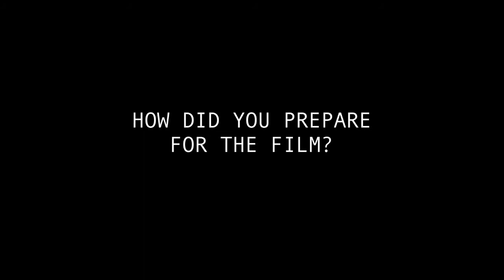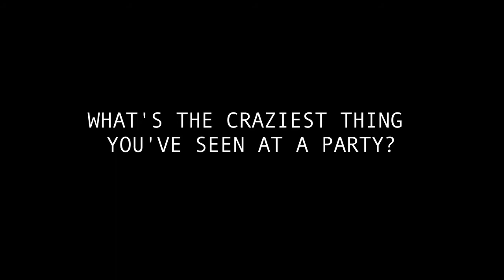ON HOLIDAY interview with Jennifer Jun Ross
Interview with Jennifer Jun Ross and her role in the movie

ON HOLIDAY
Written & Directed by Brian McGuire

the plot
A young man named Peyton moves to L.A. with his girlfriend. Over the course of 3 years and 6 parties, Peyton goes into a world of drugs,sex,and electronic blues music to find himself.

Look for ON HOLIDAY online:
Vudu, Amazon, Itunes

Produced by Bret Roberts, Logan Sparks, Jared Verava
Shoot & Edited by Jared Varava

Interview shot and edited by Robert Murphy